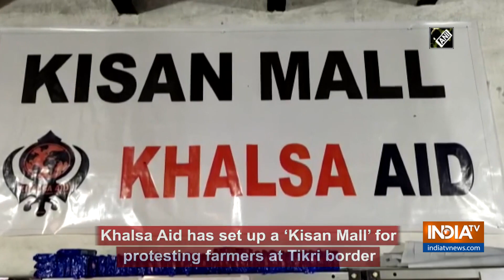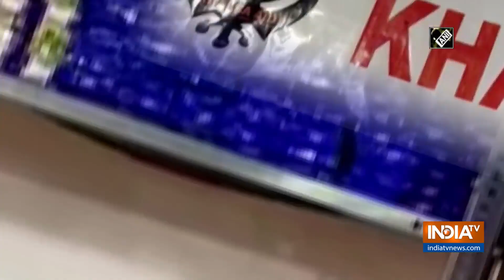'Kisan Mall' set up for farmers at Tikri border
Khalsa Aid, a non-profit organisation, has set up a 'Kisan Mall' for the protesting farmers at the Tikri border to provide items of daily use for free.